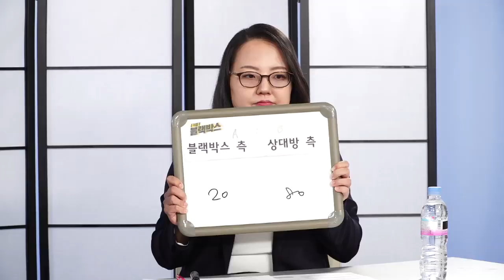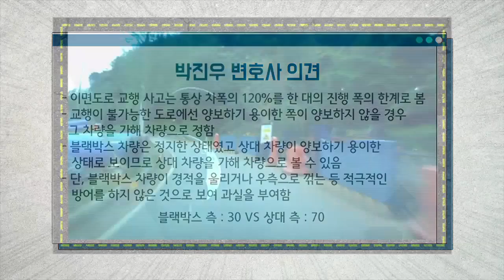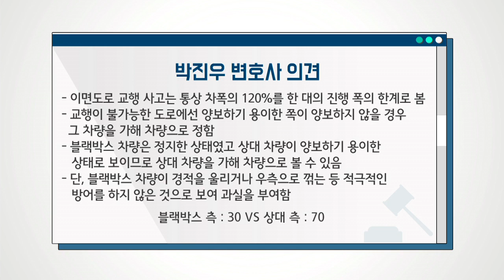이야 이걸 이렇게 들어가려고... 좁은 길에서 드드드득!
좁은길을 무리하게 지나가려다 묘기 운전이 되어버린 사고
블랙박스 차량과 상대 차량의 과실비율은?
영상에서 확인해보시죠